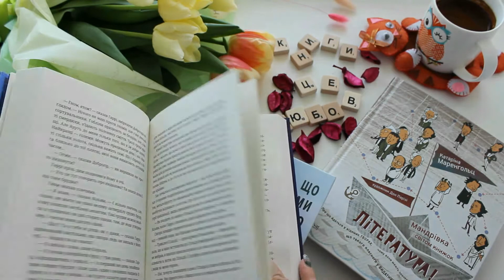Марина Смагіна "Кімната"| Огляд книги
Найдивніша книга, яку я читала останнім часом. Молода дівчина приїздить у Степове, аби провести там літо й "розгрібти" кімнату з непотребом у новій квартирі дядька. Й тут починаються дивні речі - чоловік, який слухає двері, кіт, що розмовляє та кава з огірками!

Якщо хочете чимось мене потішити:
Луцьк, Нова Пошта, Склад №15
або
43026, Луцьк, Кравчука 15/28

То найбільша радість буктюбер